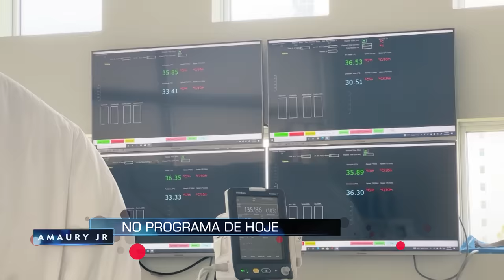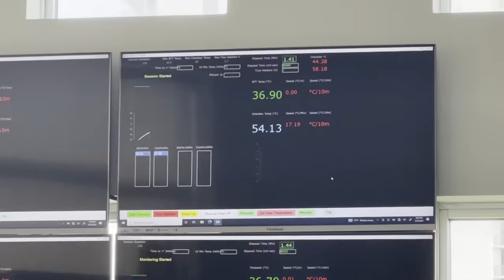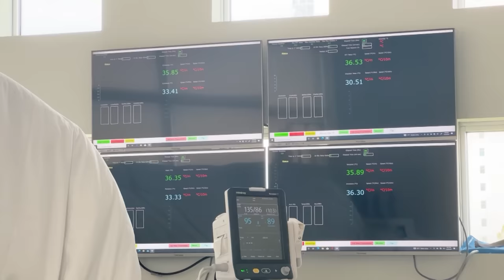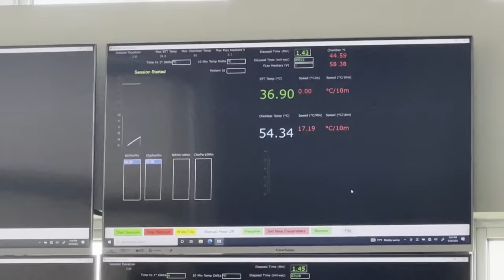EXCLUSIVO: MÉDICO BRASILEIRO MARC ABREU TRAZ ESPERANÇA PARA A CURA DO ALZHEIMER, PARKINSON E CÂNCER